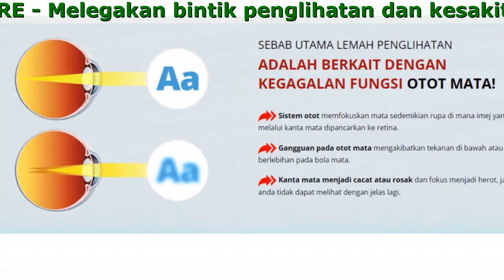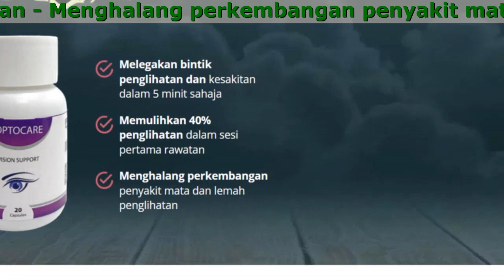OptoCare Malaysia Review, Harga, Cara Makan, Manfaat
OptoCare - Pulihkan Penglihatan Anda Sekarang!

- Menghalang perkembangan penyakit mata dan lemah penglihatan
- Melegakan bintik penglihatan dan kesakitan dalam 5 minit sahaja
- Memulihkan 40% penglihatan dalam sesi pertama rawatan

Optocare- adalah suplemen mata yang mempunyai kompleks nutrisi daripada bahan yang diekstrak secara semula jadi. Optocare mempunyai kesan menyembuhkan penglihatan yang hilang dan boleh menghapuskan sepenuhnya penyakit biasa mata manusia.

Jivanti (leptadenia reticulata)

- Melindungi retina daripada pelbagai pengaruh luar
- Melindungi mata dan mengekalkan penglihatan
- Mengandungi vitamin A yang boleh meningkatkan kesihatan mukosa dan kornea,
- Membantu menyokong kesihatan mata dengan antioksidan, anti-radang, penstabil kolagen, perlindungan saluran darah.
- Membantu meningkatkan penglihatan dan menguatkan saluran darah di belakang mata.
- Memperbaiki peredaran mikro dan mengekalkan fungsi retina

Mundi (Sphaeranthusindicus)

- Merangsang kuasa fagositik sel darah putih dengan itu meningkatkan imuniti.
- Mengurangkan aktiviti membentuk glukosa daripada sebatian bukan karbohidrat seperti piruvat dan laktat.
- Menurunkan glukosa darah yang boleh menghalang retinopati diabetik.

Optocare ialah satu-satunya produk yang mengawal fungsi otot mata, membantu memulihkan fokus, dan mendapatkan semula penglihatan yang jelas, cerah dan tiga dimensi.

Bila Anda Perlukan Optocare?

- Penglihatan yang lemah dan kabur
- Jika anda memakai cermin mata atau kanta lekap
- Pelbagai penyakit dan patologi organ penglihatan
- Jika anda mengalami sakit kepala yang disangka ramai adalah migrain atau darah tinggi
- Kerap rasa terbakar, gatal-gatal, dan kemerahan mata

Ulasan Daripada Mereka Yang Telah Pulih Dari Gangguan Penglihatan Dengan Bantuan Optocare!

Sugumaran
Saya telah memakai cermin mata selama 6 tahun kerana rabun dan kadang-kadang ia menyakitkan. Saya pun kena selalu pakai cermin mata, dan kadang-kadang kalau terlupa bawa cermin mata, kerja boleh jadi caca merba. Saya memesan Optocare yang disyorkan oleh isteri saya dan kini saya boleh melihat dengan jelas tanpa cermin mata lagi.